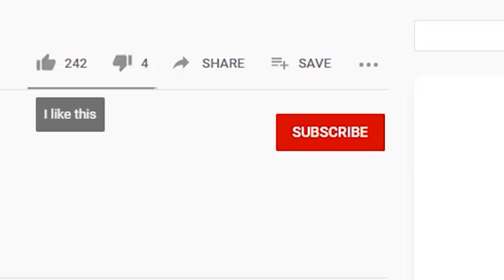Junpei Iori is DA MAN Material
Today were gonna talk about the clown I mean the best friend in Persona 3, Junpei Iori. Known as the comedic relief of the group, he’s a fellow recruited SEES member plus he’s got a killer girlfriend. With that here are my reasons why Junpei Iori is DA MAN Material.

Persona related stuff on Amazon (take a look!)
Persona Q2 for 3DS
Persona 3 Movie Part 1/4
Persona 3 Poster
Persona 3 & 5 Dancing Endless Night Collection